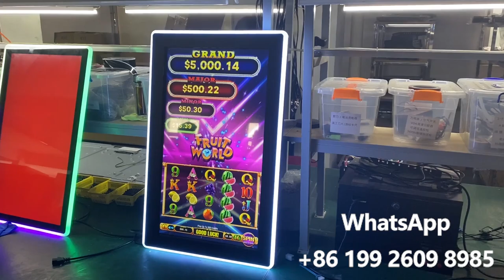Fruit World Playing on 32 inch Infrared Gaming Monitor